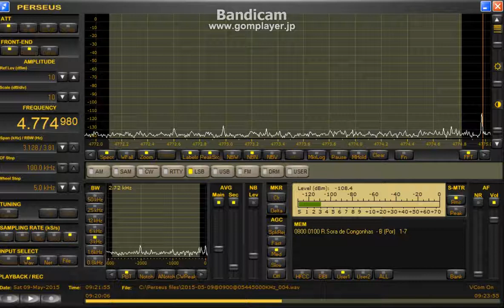4774.98 kHz Radio Congonhas / May. 09,2015 0921 UTC